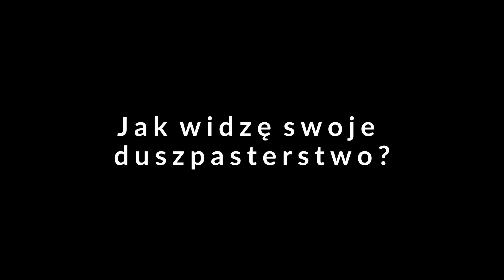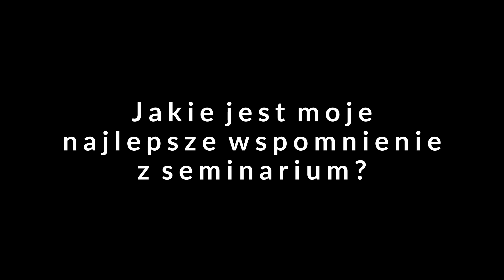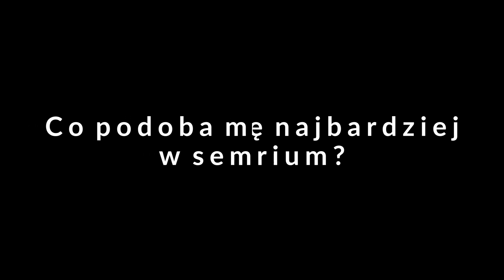Q&A z diakonami | WSD Toruń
Trwając w nowennie przed święceniami prezbiteratu. 😇
Zachęcamy Was do obejrzenia Q&A z diakonami, a w szczególności zachęcamy Was do modlitwy za Nich.😀🙏